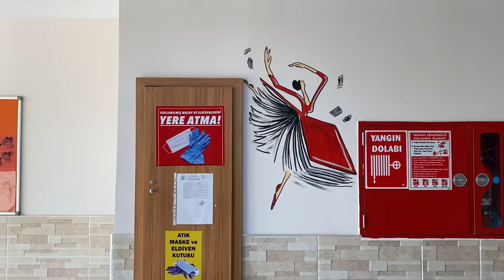Duvar resmi,Balerin,akrilik boya ile duvara resim,kitap sevgisi,duvardaki sanat,duvarın rengi,3/D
Kitap sevgisi